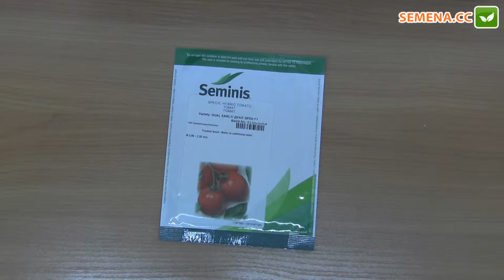Дуал Ерли F1 томат (Seminis) антифейк